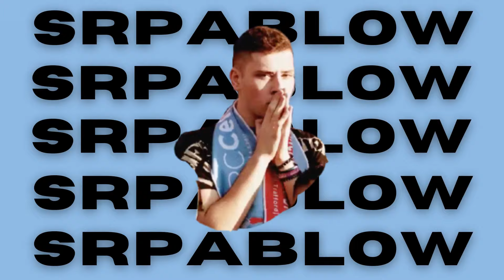UNAI NÚÑEZ, cuarta incorporación del CELTA | Análisis y opinión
El Celta de Vigo ya ha oficializado su cuarto fichaje: UnaiNuñez se convierte en jugador celeste para formar la defensa junto a Joseph Aidoo.